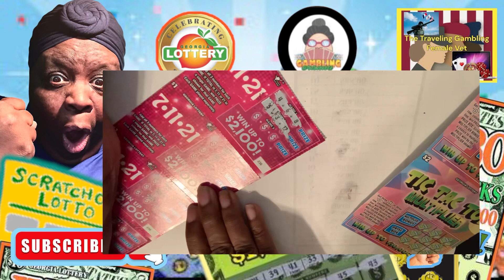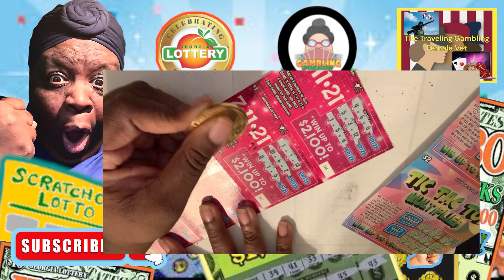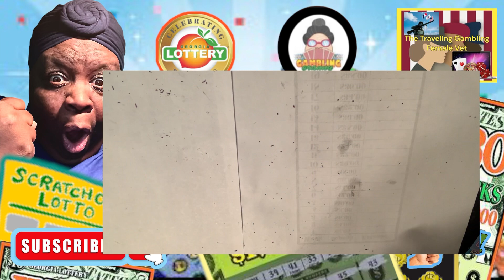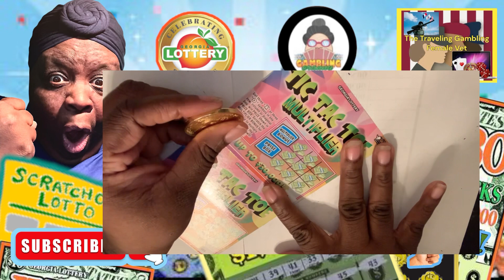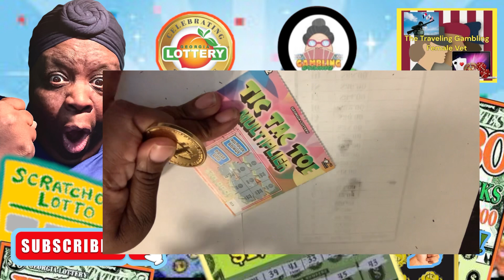💥 BAM 💥 These Scratchers are paying. Come play with me!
These scratch off ticket finally paying. Boom 💥
Gamble with Mish One State & $1 at a time. Veda2023

Gamble with me ( Gamble with Mish ) as I travel and explore all the casinos in the Us, play my scratch off and visit local bingo halls I’m taking you along for the ride.

HELP IS CONTINUE TO BRING YOU GREAT CONTENT WITH A TIP!

SIMILAR CHANNELS TO THIS ONE
Arplatnium
Get rich or die scratching
Brian Christopher slots
Scratch Life
Itchin’ 2 scratch
Mid scratch Jedi
Jigsaw Jeff
Prof. Essa
Grandma scratcher
Coach casino
Panhandle scratcher
Scratchin’ away
Outcome is income with 1man
NES lotto scratcher
Georgia lottery
South Carolina lottery
Florida lottery
Scratch off’s
Florida scratcher
Scratch dust
Scratchtastic scratcher

Send ideas, information and collaboration request to me via email.
This video is for those interested in
Georgia lottery scratch offs
Georgia lottery scratchers
South Carolina lottery scratch offs
South Carolina lottery
South Carolina lottery tickets
Arkansas lottery scratch offs
Arkansas lottery
Arkansas lottery scratchers
Georgia lottery scratch off tickets

Gambeling total wins/loss  ^$86

Deals & discounts related to this video